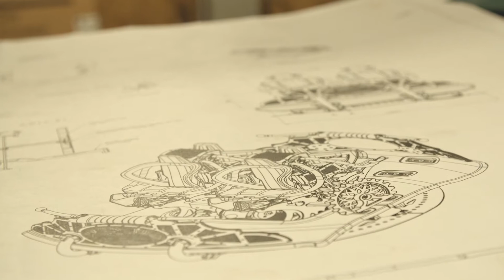How much will Time Traveler spin at Silver Dollar City?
Silver Dollar City and Mack Rides explain the technology behind the "controlled spin" of the new-for-2018 Time Traveler roller coaster.